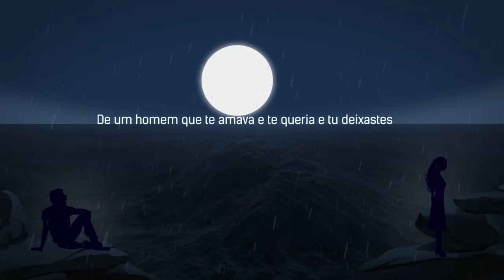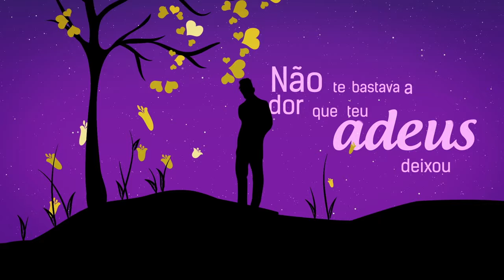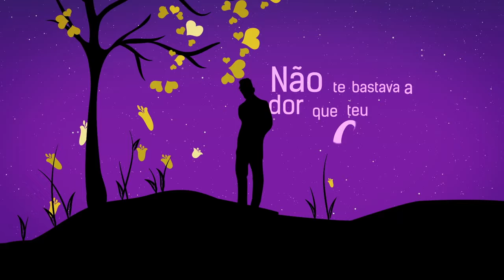Gusttavo Lima Que Mal Te Fiz Eu Diz me Lyric Vídeo